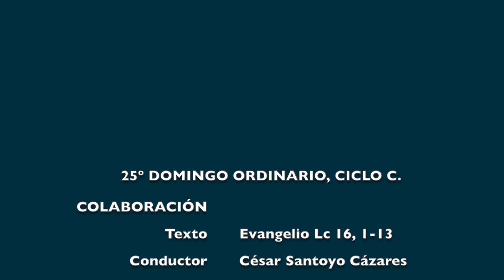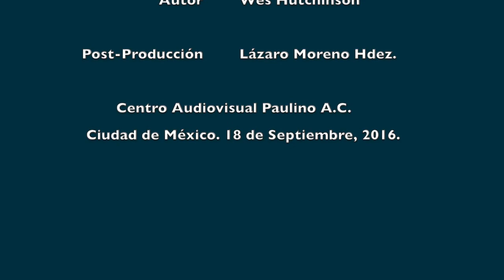No pueden ustedes servir a Dios y al dinero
«El que es fiel en la cosas pequeñas, también es fiel en las grandes» Reflexión del Evangelio, 25º Domingo Ordinario, Ciclo C.